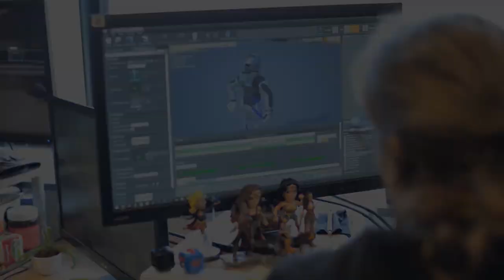The Making Of Deliver Us The Moon Ep 2 - One Giant Leap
As we approach the launch of Deliver Us The Moon on Stadia for the first time, and a free Next Gen upgrade for the newest generation of consoles, we take a look back at the making of our award winning sci-fi adventure from the mouths of developers KeokeN themselves in our latest addition to WiredLive.

Episode 2 focuses on the process of releasing a game in early access, and the risks involved - as well as how a chance meeting at Boston PAX introduced KeokeN and Wired and sent DUTM to the stars.

DARE TO LEAP

Deliver Us The Moon is a Sci-Fi thriller set in an apocalyptic near future, where Earth's natural resources are depleted.  A lunar colony providing a vital supply of energy has gone silent. A lone astronaut is sent to the moon on a critical mission to save humanity from extinction. Will you save mankind or be forgotten in the dark abyss of Space?

Free next-gen upgrade available. Go from PS4 to PS5. Go from Xbox One to Xbox Series S/X.

The award winning prequel to Deliver Us Mars. Set 10 years before the Zephyr and its crew journey to the red planet.